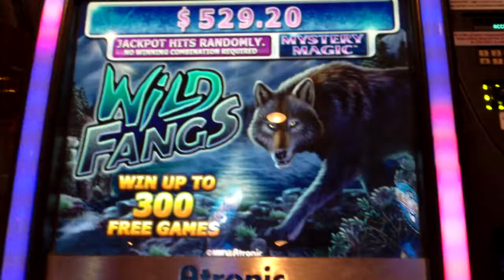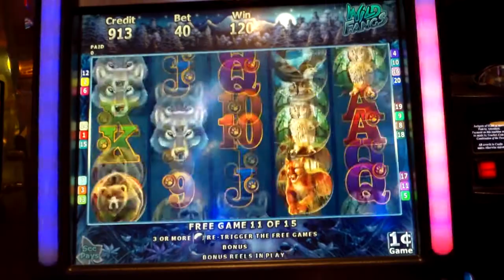Wild Fangs Flop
Out of the 15 Free games in the Bonus, not 1 good hit.
Sometimes the wild fang flops. LOL